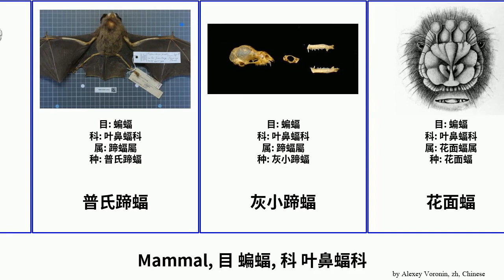Mammal, 目 蝙蝠, 科 叶鼻蝠科 花面蝠 Chiroptera Shoshanim 双色蹄蝠 Jams 三叶蹄蝠属 小蹄蝠 南非蹄蝠 无尾蹄蝠 无尾蹄蝠属 蹄蝠屬 Jammy 普氏蹄蝠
mammal 目 蝙蝠, 科 叶鼻蝠科.
mammal of Order Chiroptera Family Hipposideridae, language: zh.

三叉蹄蝠
三叶蹄蝠
三叶蹄蝠属
中蹄蝠
南非蹄蝠
双色蹄蝠
叶鼻蝠科
大耳小蹄蝠
大蹄蝠
小蹄蝠
无尾蹄蝠
无尾蹄蝠属
普氏蹄蝠
灰小蹄蝠
花面蝠
蹄蝠屬